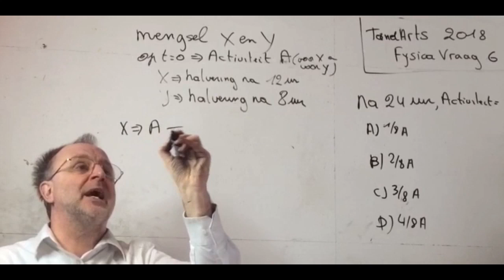1031 Fysica vraag 6 2018 Toelatingsproef TandArts Vlaanderen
Fysica  vraag 6 2018 Toelatingsproef TandArts Vlaanderen